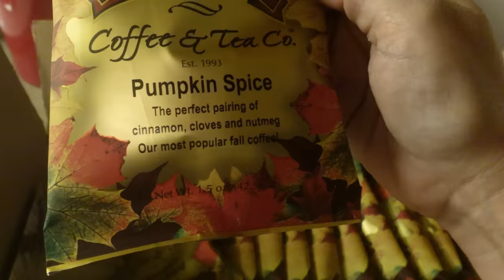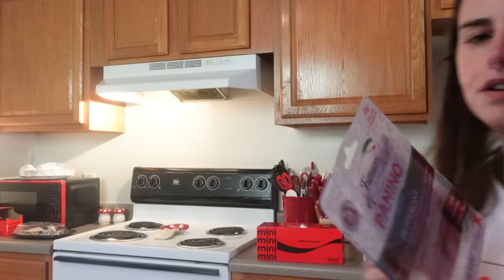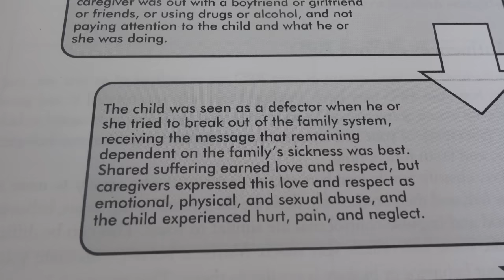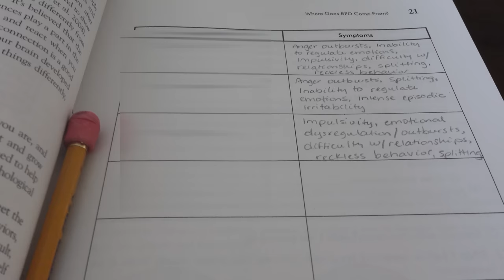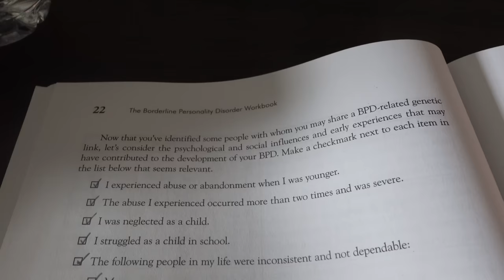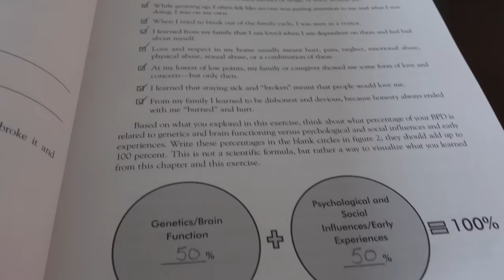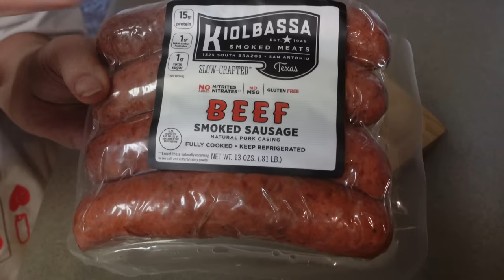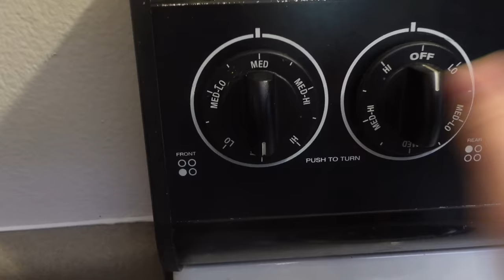bpd roots and causes + making progress + cooking a meal for myself (vlogtober day 2)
In today's vlog (vlogtober day 2), I continue working in my borderline personality disorder workbook. This time, we're looking at the roots and causes of BPD - for me personally, and in general. I'm taking baby steps and making progress every day on my mental health, eating, and taking care of myself. Plus, I cook eggs and kielbasa for dinner.

▶ Door County Coffee Fall Sampler Pack
▶ The Borderline Personality Disorder Workbook

▶ Buy Llewellyn's 2023 Magical Almanac (For Incense and Color of the Day)

Cindy L.
101 Hammond Drive
# 2470